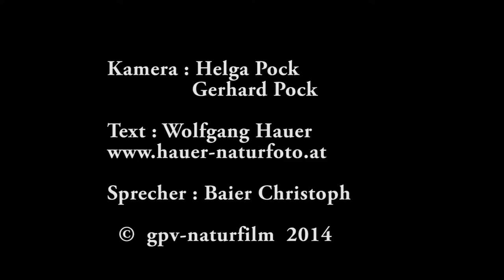Film Der Sterlet Fisch des Jahres 2014